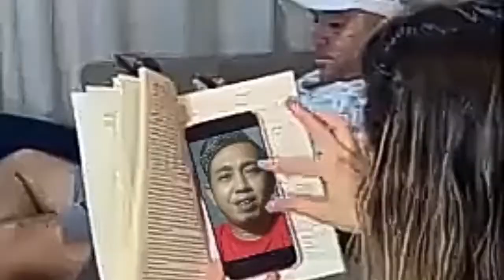Cinta terlarang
jangan kau tinggalkan borang yang kau sayangi demi untuk mengejar yang kau suka.